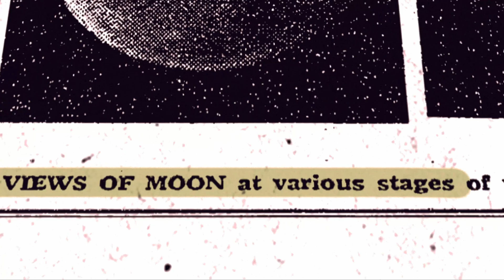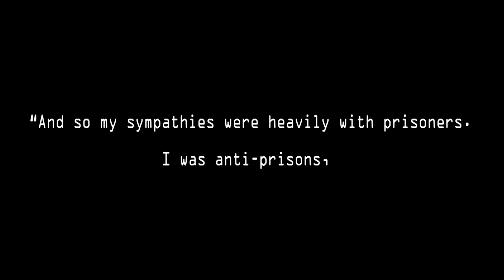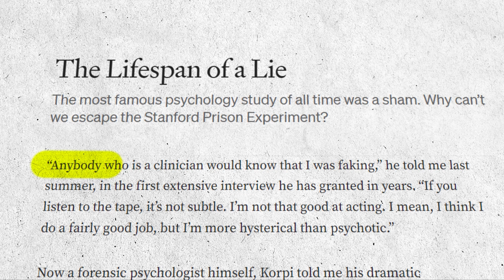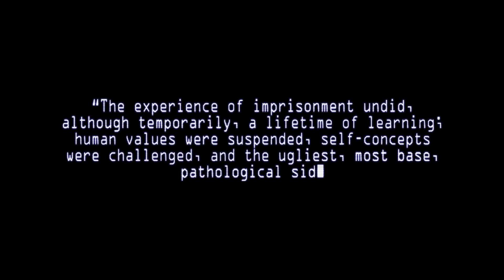The Stanford Prison Experiment: A Carefully Orchestrated Lie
Nothing surprises me more than the fact that there are people out there who still believe in the conclusions of The Stanford Prison Experiment.

This is something that deeply hurts my soul. The Stanford Prison Experiment is nothing but a lie and its lead "scientist" Philip Zimbardo was a fraud... who was later rewarded for his fraud by being elected President of the American Psychological Association (APA) in 2002. This is the story of how Philip Zimbardo duped the entire world and how he got away with it.